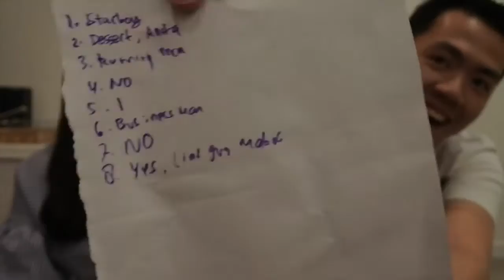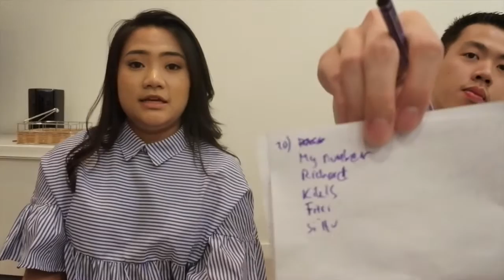BEST FRIEND TAG! feat. Billy Lucianto (Bahasa Indonesia)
Yellow everyone, I am finally back with another fun collaboration video! This time, I invited both my best friend in Sydney and my sister. So, Sandra has prepared some questions for both Billy and I to check who knows each other better. I'm sad to announce that this might be my last collaboration video with Billy, cause he's leaving Sydney and went back to Indonesia for good. Anyways, enjoy the video!

Have fun watching it and as always, don't forget to subscribe to my channel if you haven't already, also like and share this video! aannndd, see you in my next video!

Taeyeon - 11:11
Taeyeon ft. Crush - Don't Forget
Tulus - Ruang Sendiri
Taeyeon - Starlight

Munch Love,
Faradina